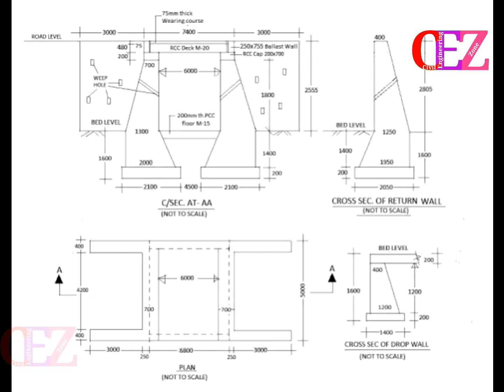Culvert Bridge defferencebetween bridge&culvert culverts bridges Typesofculvert